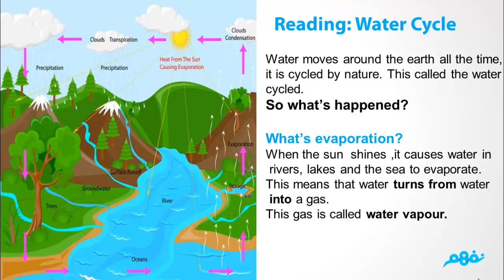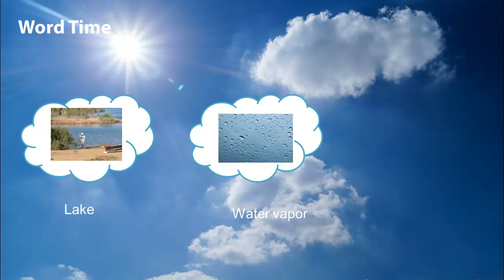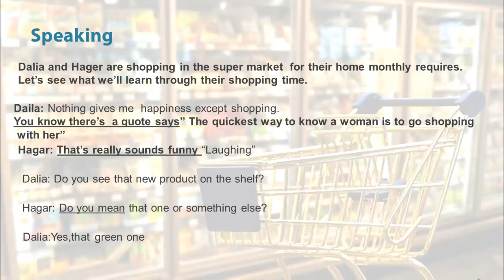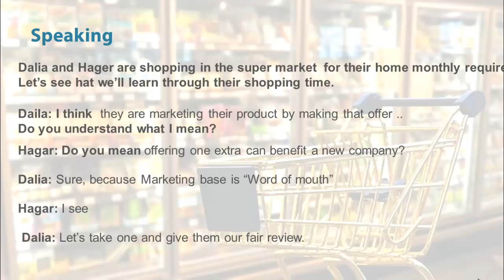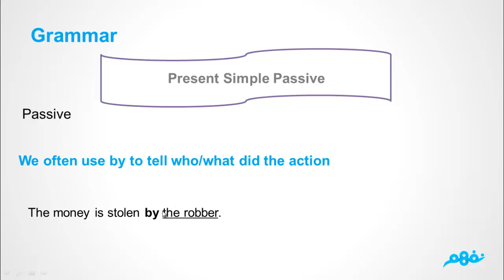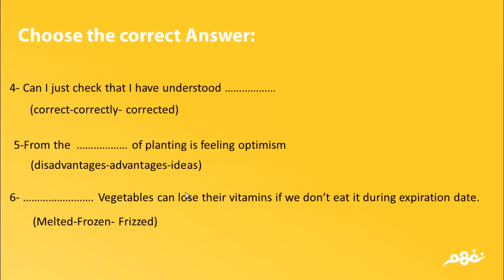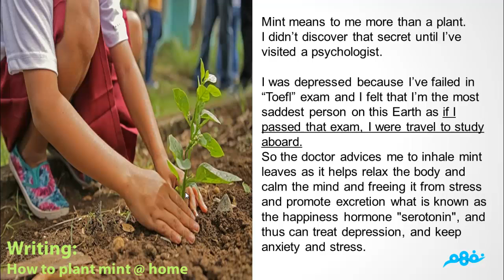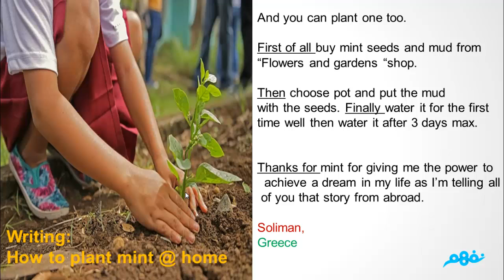اللغة الإنجليزية | للصف الثاني الإعدادي | الترم الثاني | نفهم | Unit 16: The water cycle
Nafham
 نفهم - نتعلم ببساطة
مصادر: